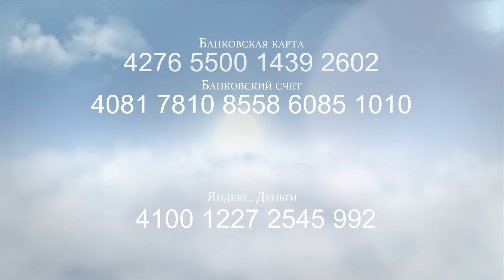53. В.О. - Разбираемся с прошлым.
Алексей Шуткин - вопрос
"Ольга Дмитриевна, да Благословит вас Господь, у меня еще один вопрос.
Когда-то отступив от Бога (самое страшное, что могло быть в моей жизни) и вернувшись к Нему, всецело посвятив себя Христу, насыщаясь Его Словом, последние дни начали происходить разного рода искушения, нападки, угнетенное состояние, унынье, во сне как на яву, как бы наступает демоническая сила в виде тьмы, начиная сковывать и после слов произнесенных мною несколько раз - прошлое уходи во имя Иисуса, появился свет и поглотил ее. Правильно ли я понимаю, что происходит духовная война? Молюсь, читаю Слово, славлю Господа, а иногда унынье и пустота как будто все равно подступают, что это?, Господь Сам допускает, чтобы пройти эту пустыню или есть шлейф, последствие не разрушенного прошлого, которое пытается преследовать?"